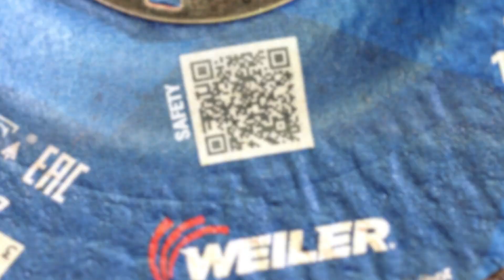Metalynx Pro INOX Metal Grinding Wheels 2.0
Metalynx Pro INOX & Metal Grinding Wheels 2.0 are the next evolution in abrasives. These wheels offer professional fabricators a long life when grinding steel and other metals. Premium aluminum oxide grains provide a smooth cut and consistent performance. The fiberglass cutback design provides aggressive grinding right out of the box. Industry-leading wheel life reduces changeovers and removes more material. An advanced anti-chipping formula eliminates uneven edge wear for better balance and smoother operation. A QR code provides quick access to important safety information. And a patent-pending optimum use line helps users get the most out of the wheel.

Metalynx Pro, the next evolution in abrasives.